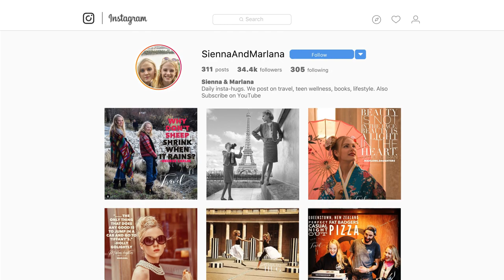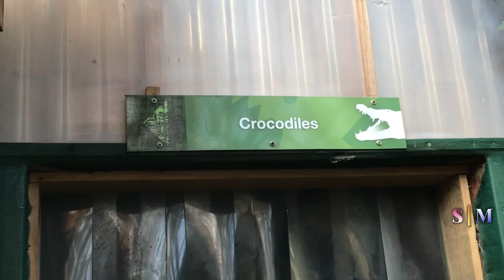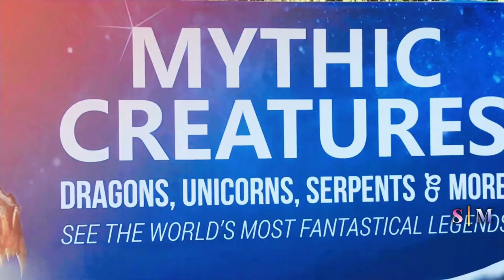New Zealand Activities | Butterfly Creek | Sienna and Marlana | Teens POV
Visit Butterfly Creek with Sienna and Marlana

OUR CONTENT IS FOR TEENAGERS BY TEENAGERS.  If you are under 13 please do not watch our content.  We have created two YouTube channels just for you

We will be uploading to these pages soon.